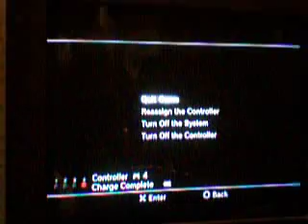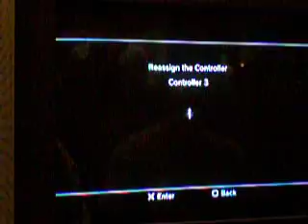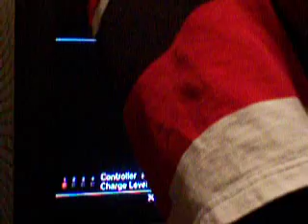12. Lingmassacre, The Game, Grimey Grizzly vs. Steven Yi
EVO World 2K7: 5 vs. 5 Region Team Tournament: 8-25-07: 12. Lingmassacre (Xiaoyu), The Game (Law), Grimey Grizzly (Kuma) vs. Steven Yi (Asuka)